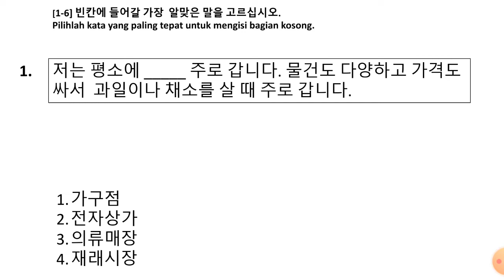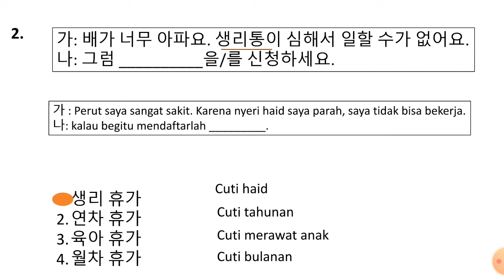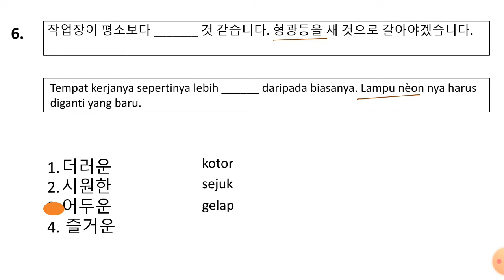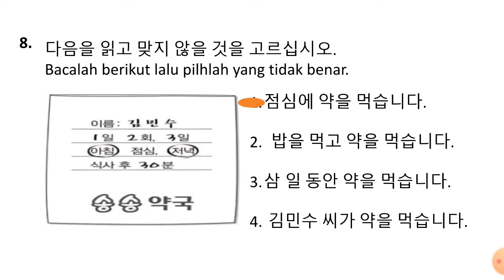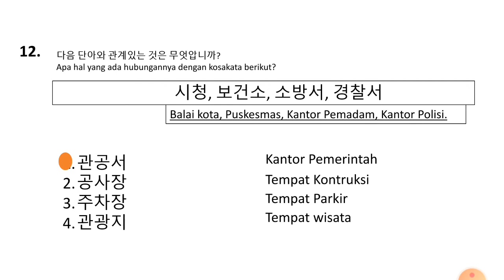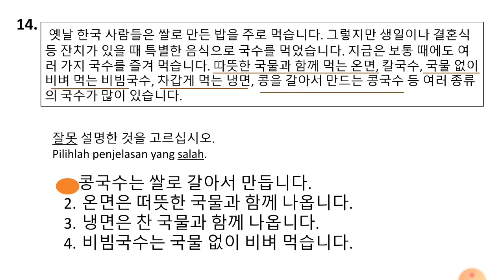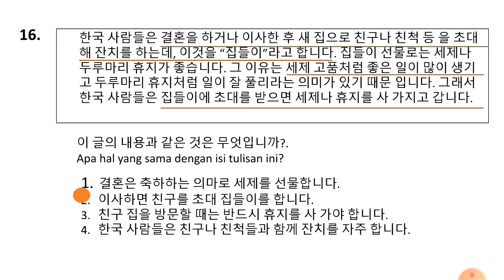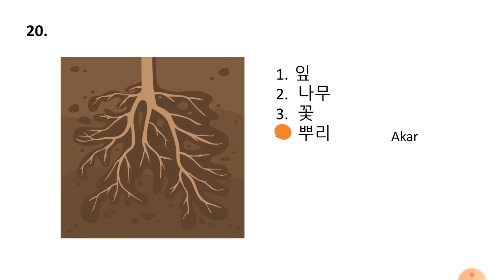TRY OUT READING EPS TOPIK QUESTIONS NEW 8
try out readyng tebaru untuk pesiapan EPS TOPIK 2022.
Vidio ini disertai pembahasan ringkas, paraktis, detail dan terpeinci.
semangat kawan-kawan.